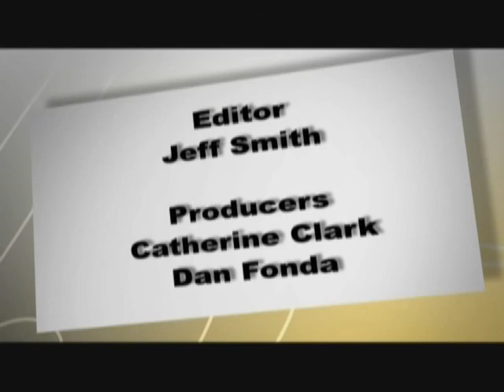Beyond Politics - Grant Mitchell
Liberal Senator Grant Mitchell may be best known for the 12 years he spent in the Alberta Legislature from 1986 to 1998, the last four as Opposition Leader. In 2005, then Prime Minister Paul Martin appointed Mitchell to the Senate in Ottawa, the town where he was born. Mitchell's father was in the military and it meant that the family moved frequently and thus Grant's first stay in Ottawa was short lived.

Politics was always discussed around the dinner table and Grant caught the bug early, eventually becoming a parliamentary intern and a dinner guest of Pierre Elliot Trudeau's at 24 Sussex Drive. Grant attended Queen's and earned his MA in Political Science and more importantly met his future wife Teresa.

The couple moved to Alberta where his wife started her law practice and Grant became a policy analyst with the Alberta government. They have three sons, Lucas, Liam and Grady.

Catherine Clark spoke to Senator Grant Mitchell about his life Beyond Politics.